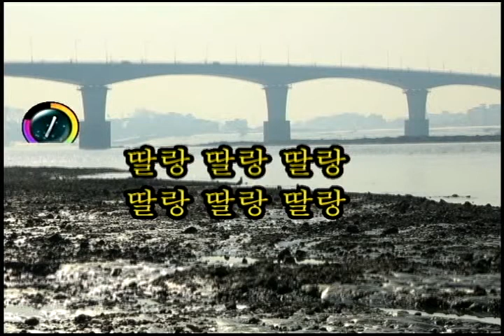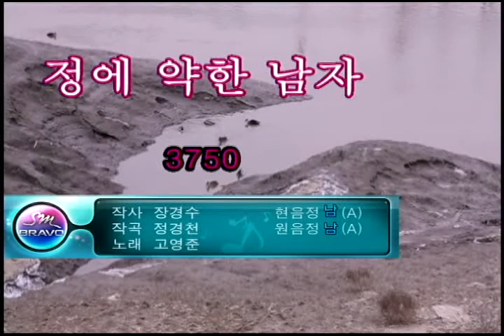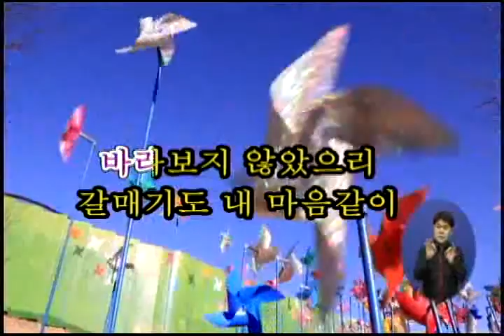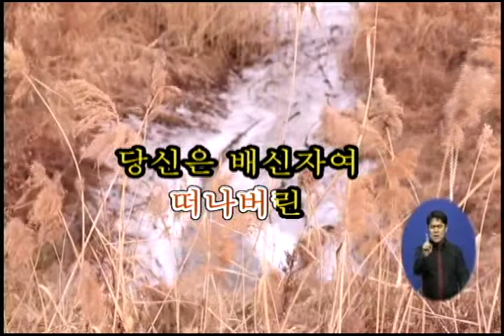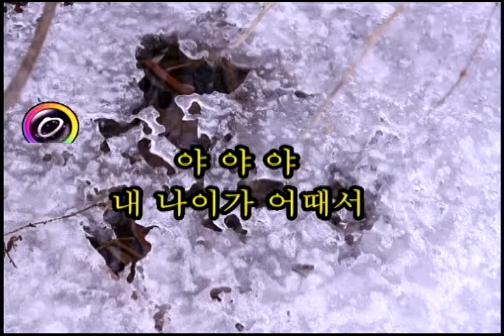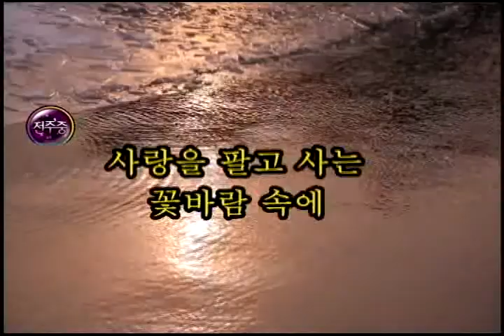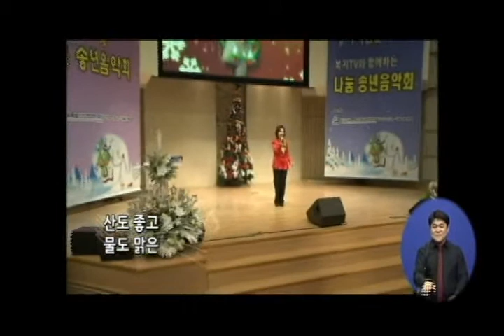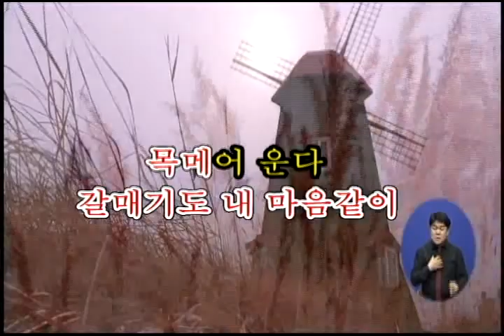전국나눔노래자랑 1742회 - 02월 03일 (화)